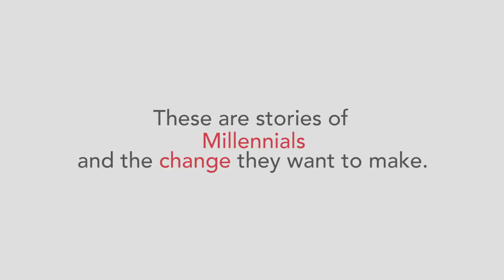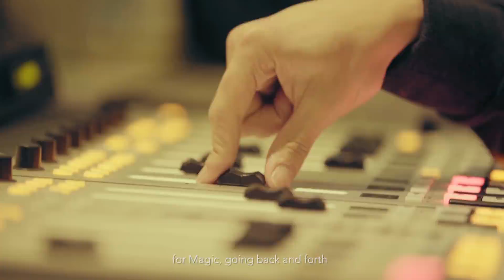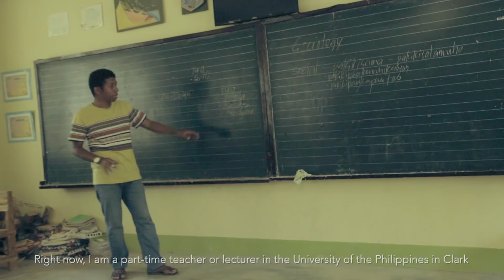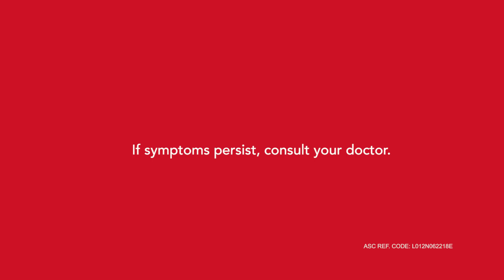Eye Mo REDvolution- Millennials' Story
Every millennial dreams to make a difference.

Featured in this short video are stories of young Filipinos: Norman King,
the 1st aeta to finish college in UP; Nikko Ramos, sportscaster and radio jock who uses his voice to influence; and Claire Adorna, who won the 1st SEA Games gold medal despite her broken ankle. Three millennials, one generation, one goal—to make a difference.

What have you done to bring positive change?